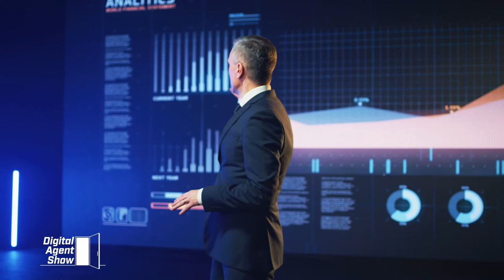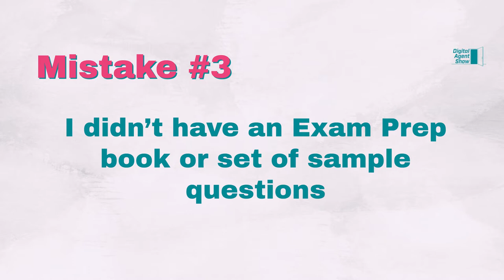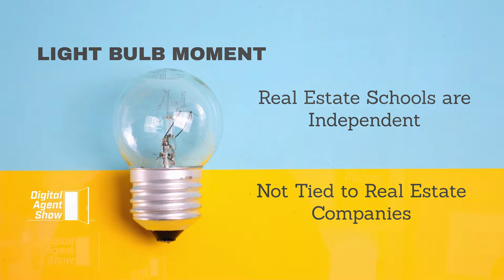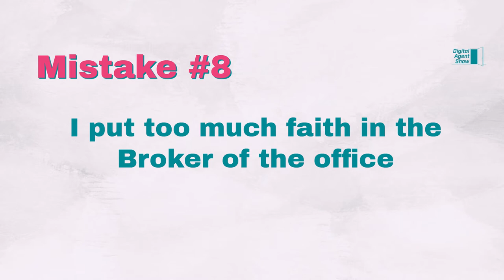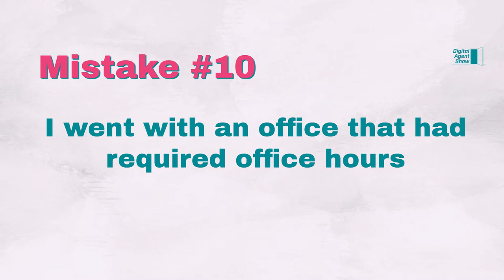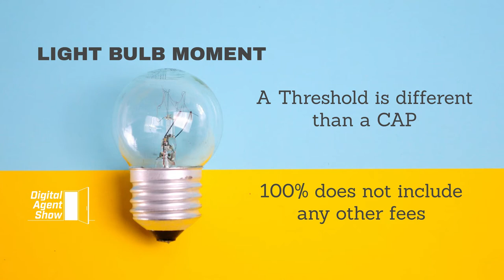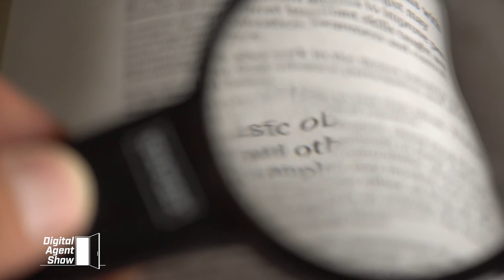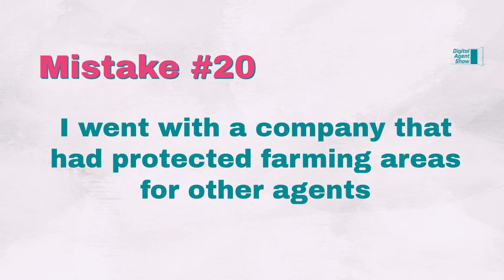21 Mistakes Real Estate Agents Make and How to Avoid Them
For most people the main purpose of getting into real estate is to make money and to make profit.

Selecting the wrong real estate company can cost you thousands of dollars.

I made mistakes with Brand Based and Virtual Real Estate companies and I want to share with you so that you don't do the same as I did.

In this video I will share with you the real estate mistakes that new agents make when selecting a real estate company and getting started in the business.

These real estate agent mistakes can end up costing a new agent tens of thousands of dollars if they are not careful.

I am sharing this so that you can see the mistakes to avoid in real estate career and mistakes to avoid when starting in real estate.

You will also see some of the mistakes to avoid when selecting a broker.  I hope this video help you avoid these mistakes.

If you are looking for a real estate class - I suggest you visit the following:

DigitalAgentShow - Robert Earlw - Robert Earl